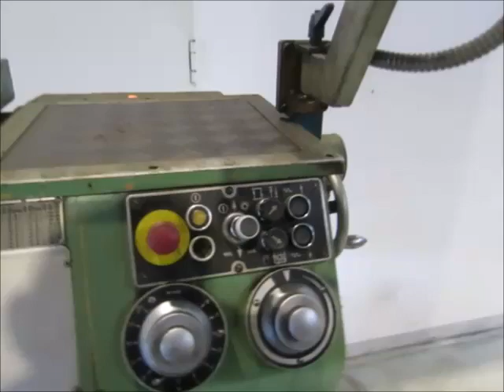THYSSEN HKZ 70/700D Grooving machine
You are looking for a used machine? Then you might be interested in this used machinery offer: THYSSEN HKZ 70/700D Grooving machine. Find more machine tools and other used metalworking, woodworking and plastics processing machinery Surplex is your reliable partner for the sale and purchase of used machines in Germany.